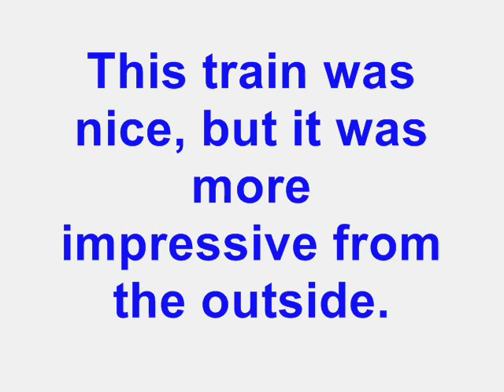Amtrak 40th Anniversary Train @ Boston's South Station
I went to Boston to see the Amtrak 40th Anniversary Train at South Station.  I wasn't too impressed with the inside.  This is what the train looks like from the outside.